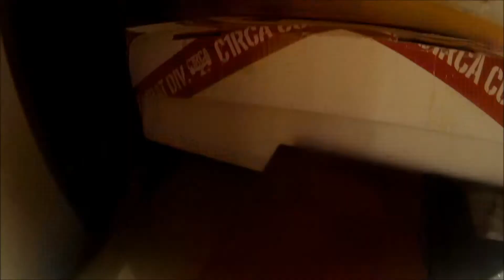Stupid Fingerboarding From Russian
I Just want new Fingerboard